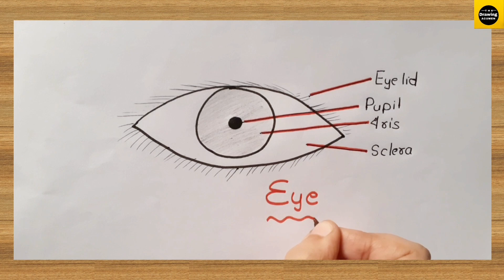How to draw "Parts of Human Eye" diagram easily for beginners || Physics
How to draw "Parts of Human Eye" diagram easily for beginners ||  @TheDrawingAcumen